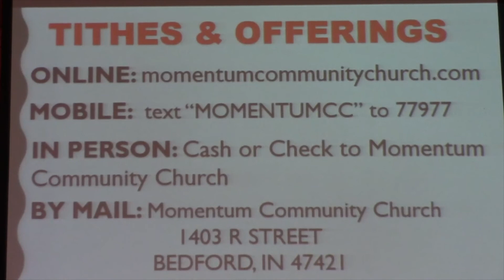Lord Make Me Blessable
Brother Jim Gore of Momentum Community Church gives an absolutely wonderful sermon on the parable of the talents titled, "Lord Make Me Blessable".